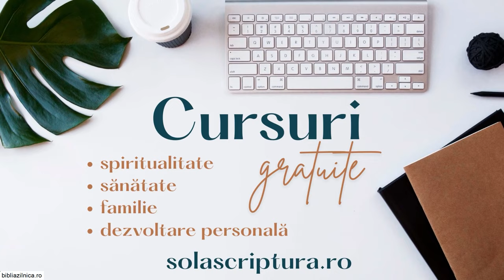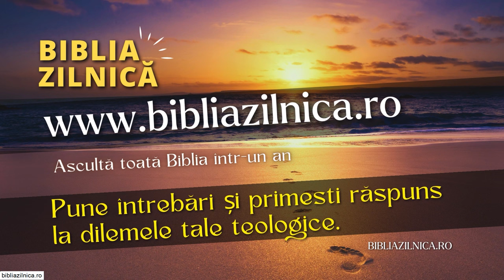Valentin Dănăiață - Efectul Babilon în timpul din urmă